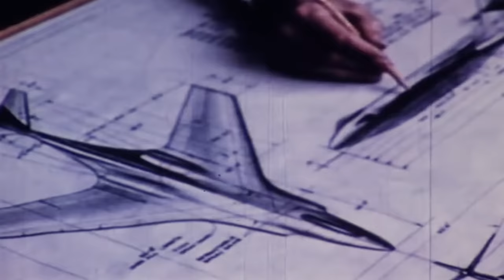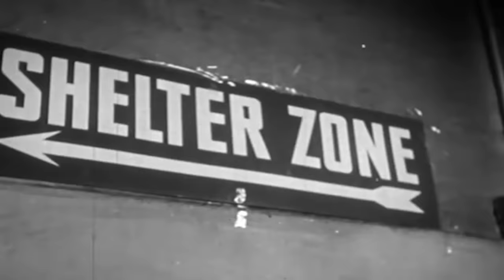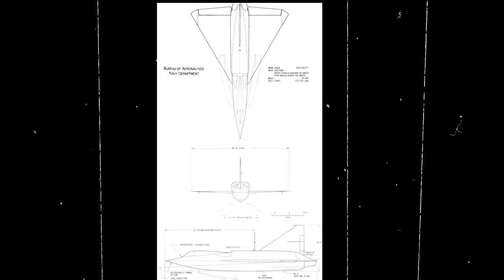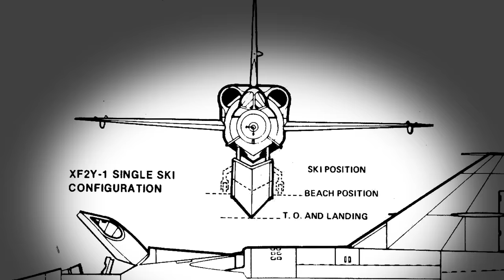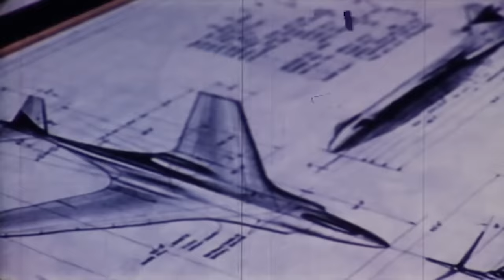The Airplane that Was Going to Change Everything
In the midst of the 1950s Cold War, the U.S. Navy set its sights on a radical transformation of naval aviation. The star of this high-stakes endeavor was the XF2Y-1 Sea Dart, a seaplane with a mission: to shatter the norms of carrier-based aircraft and touch the edge of supersonic speeds.

Conceived by Convair’s visionary minds, this delta-winged marvel sliced through conventions with its unique hydro-skis, designed to glide over water and then lift into the air with an exhilarating rush. It was more than an aircraft; it was a bold statement in engineering, intended to make water runways obsolete and to outmaneuver the enemy with unmatched agility.

As the Sea Dart, equipped with its twin Westinghouse engines, thundered across the water, it was a spectacle of power and speed. The hydro-skis, tucked beneath its sleek frame, deployed gracefully, cutting through the waves as the aircraft surged towards takeoff speed.

Inside the cockpit, pilots were at the helm of an aircraft that was both a warrior and a water bird, armed with Colt Mk12 cannons and unguided rockets. Yet, in its wake of white foam and roaring engines, there lingered a quiet whisper of the Sea Dart’s impending struggle with nature’s elements—a struggle that would ultimately test the limits of this groundbreaking machine.